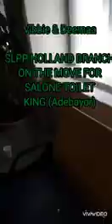Adebayor in Trouble